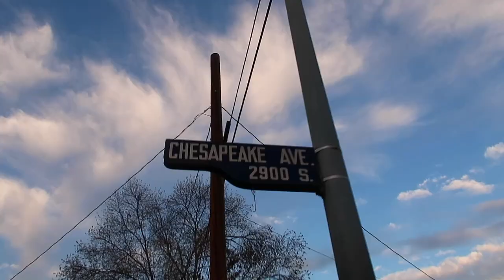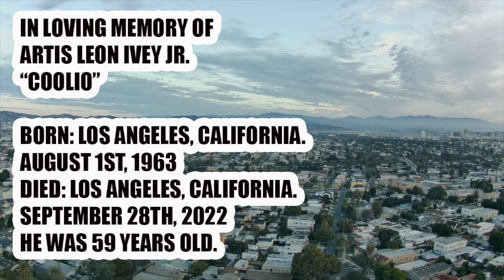COOLIO|CELEBRITY DEATH LOCATION|LOS ANGELES, CALIFORNIA|VLOG|TVG TRAVELS|EP#6